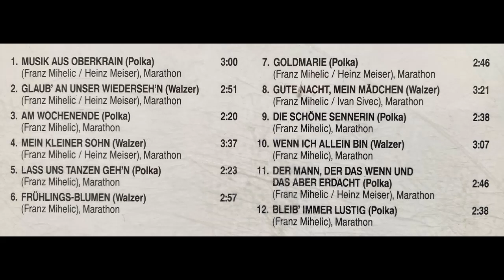Ensemble Franz Mihelic - Gute Nacht, mein Mädchen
Album Musik aus Oberkrain 20 Jahre
Walzer von Franz Mihelic und Ivan Sivec